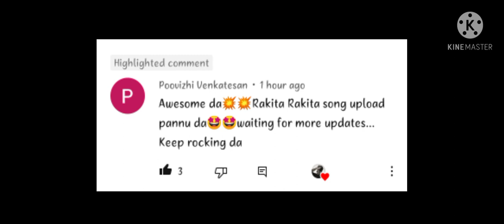Jagame Thandhiram - Rakita Rakita Rakita | Melodica Cover | Modern Pianette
This video include The viral song rakita rakita rakita from JagameThandhiram movie, played at my melodica piano.

📌 Kindly plug in your headphones 🎧

Song : Rakita Rakita Rakita
Movie :Jagame Thandhiram
Actor
Play : Aruldoss
Instrument: Melodica

Thankyou for everyone who supporting me ❤️